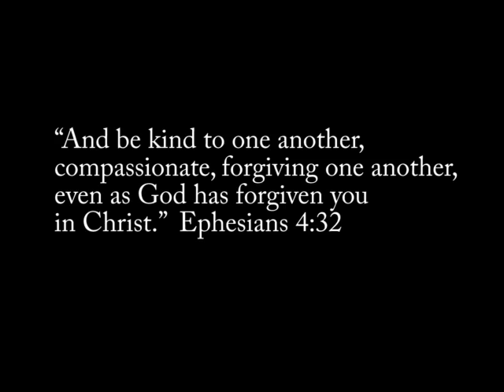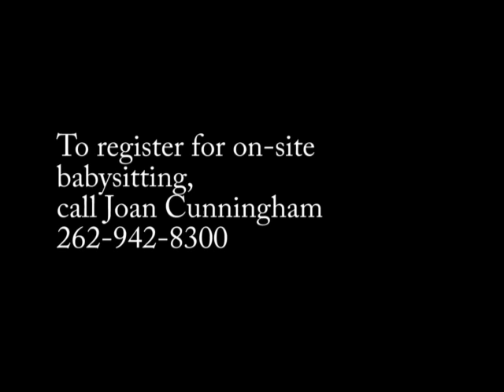Destination Marriage Message by Lydia LoCoco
Destination Marriage is a speaker series offered by the Nazareth Project Office of the Archdiocese of Milwaukee.  In four Saturdays, you will receive talks from experienced married couples who share their stories and examples of how to make your marriage better. All sessions take place on Saturdays from 7-9 p.m. Below is a schedule of the Destination Marriage Speaker Series:
September 15:  "Marriage Myths Busted," All Saints Catholic School, South Campus, 7400 39th Avenue, Kenosha
October 13:  "Avoiding Polygamy," St. Joseph Catholic Academy, Upper Campus, 2401 69th St., Kenosha
November 10: "Raising Catholic Kids,"  St. Joseph Catholic Academy, Upper Campus
December 1: "Together for Life,"  All Saints Catholic School, South Campus